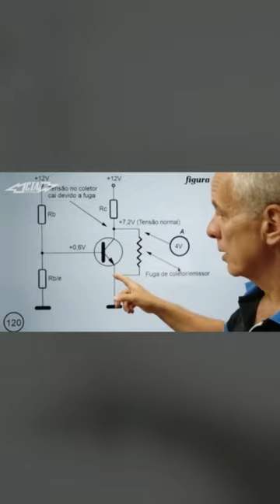Fuga entre Coletor e Emissor de um transistor parte 1 | Shorts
Torne-se um especialista em análise de defeitos e um profissional de sucesso!
Nosso Curso é 100% online e não importa se você vai estudar eletrônica do zero ou se deseja impulsionar sua carreira, com a nossa metodologia revolucionária!

Seja estudante da CTA Eletrônica e escolha um de nossos planos de estudo: 16, 12 ou 8 meses. Sua formação vai depender do seu ritmo de estudos e disponibilidade de tempo!